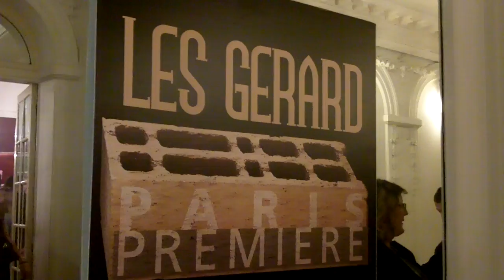Les Gerards 2010 : avant la cérémonie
10 mai 2010, les Gerards 5é édition sur Paris Première : petite mise en bouche avant la cérénomie.